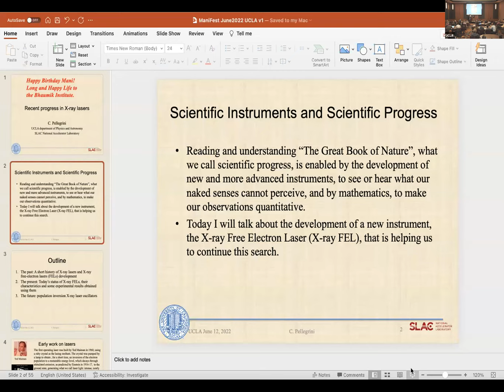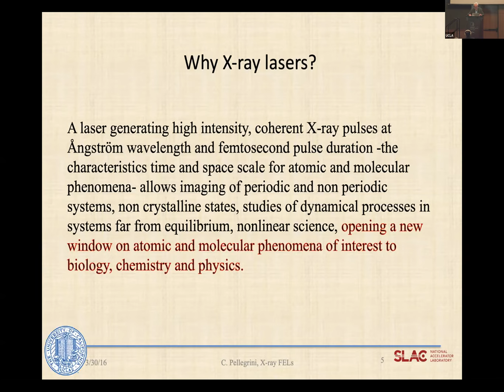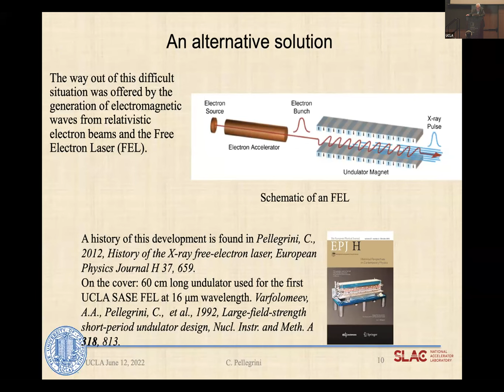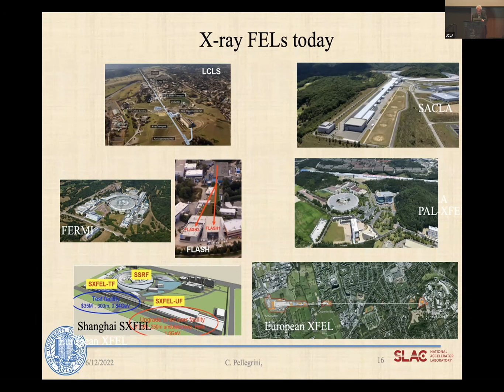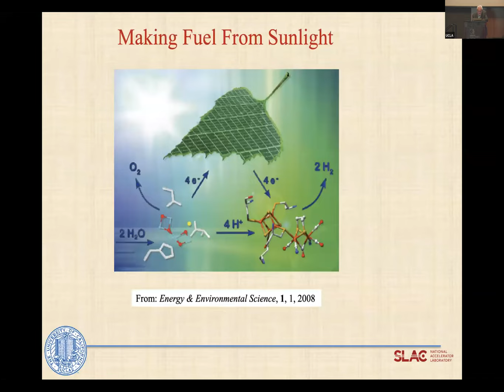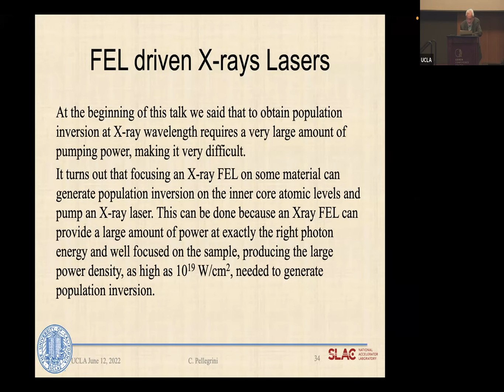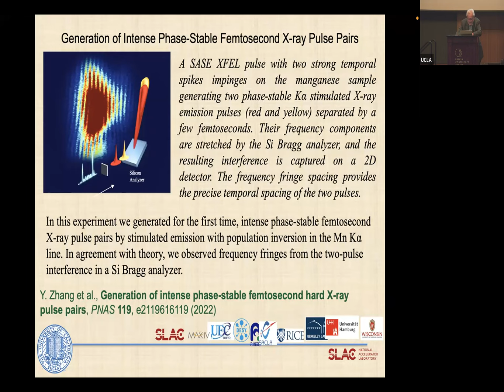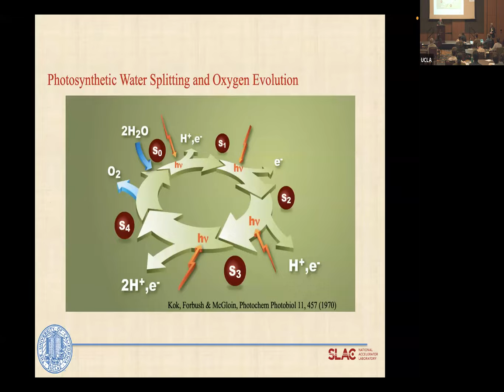Claudio Pellegrini "Recent Progress in X-ray Lasers" (ManiFest 2022)